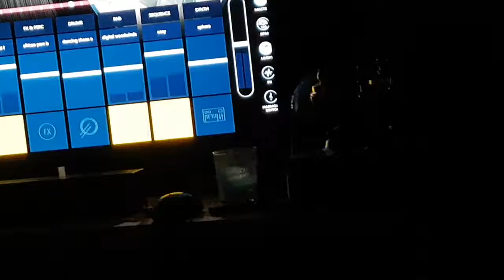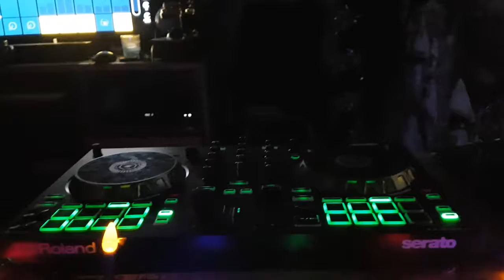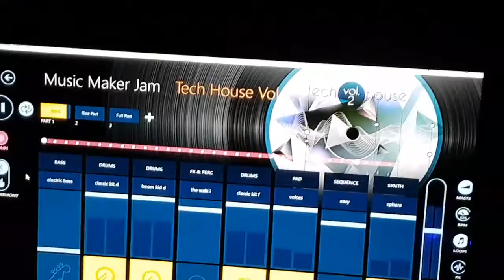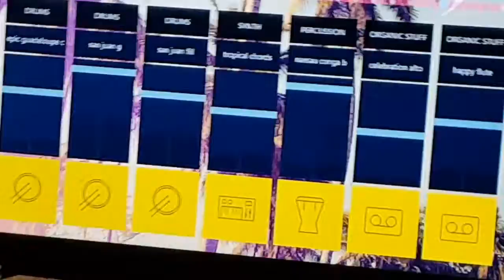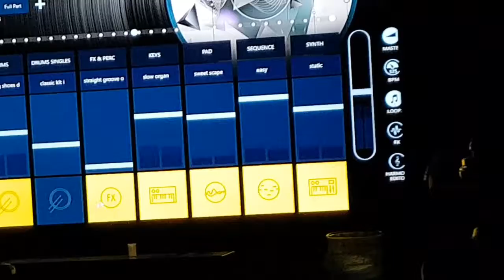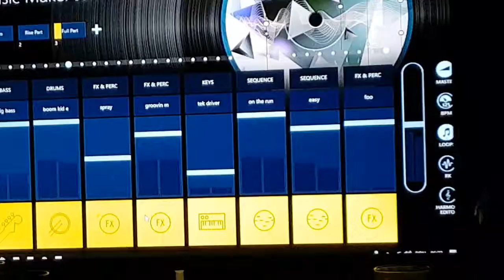Îmi fac muzica mea pentru DJ